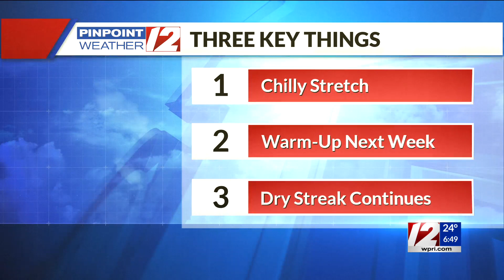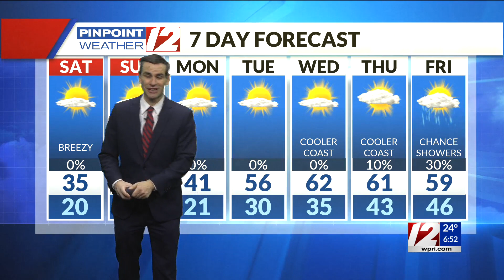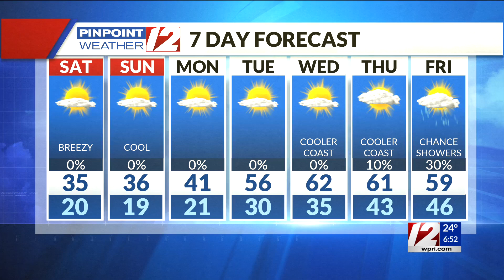Pinpoint Weather 12 Forecast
Meteorologist Pete Mangione has your Forecast for March 6, 2021.